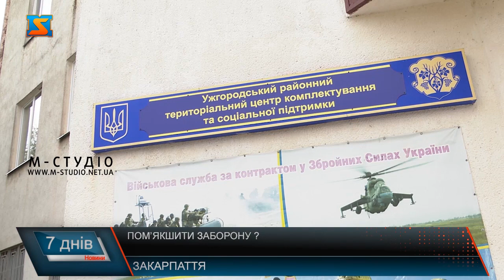Пом’якшити заборону? Кого випускати за кордон?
Дискусії з приводу того, чи варто пом'якшити заборону чоловікам виїжджати за кордон  точаться в уряді. Нагадаємо, з 24 лютого на час дії  воєнного стану  чоловікам від 18 до 60  не можна виїжджати з України за кордон.  І офіційно пом’якшення наразі не анонсували. Що з цього приводу думають жителі Закарпаття? Дискутують з приводу пом’якшення заборони виїзду за кордон чоловікам від 18 до 60 років під час дії воєнного стану в Україні не тільки урядовці, а й жителі  Закарпаття. Причому думки людей полярні. Спершу дізналися, що з цього приводу думають самі чоловіки, безпосередньо яких це стосується.  Нагадаємо, заборона діє 24 лютого на час дії  воєнного стану.  Визначені й винятки: непридатність  до військової служби, відстрочка від призову, якщо самостійно виховують дітей  чи мають на утриманні більше трьох  дітей віком до 18 років, або з інвалідністю, а також усиновлювачі, опікуни, прийомні батьки, батьки-вихователі, мають інвалідність I або II групи чи доглядають  за людьми, які потребують його. Позиція жінок з приводу пом’якшення заборони теж виявилася неоднозначною.  Попри дискусії, які точаться навколо цього питання в українській владі, офіційно анонсу від уряду про дозвіл на виїзд чоловіків за межі України під час воєнного стану не було. Це спонукає чоловіків шукати різні способи перетнути кордон. І де , як не на прикордонному Закарпатті, реалізовувати всілякі схеми. Довідка про інвалідність чи непридатність до військової служби, паспорти інших держав, статус багатодітного батька – найпопулярніші варіанти перетнути пункти пропуску краю. Крім того, були спроби й дістатися через кордон самотужки чи за сприяння різних осіб. Таких ухилянтів ловили прикордонники, інколи й місцеві жителі інформували поліціянтів.  Порушення законодавства про оборону, мобілізаційну підготовку та мобілізацію - тягне за собою накладення штрафу. А ухилення від призову на військову службу під час мобілізації, на особливий період карається позбавленням волі на строк від трьох до п’яти років. Крім того, відповідальність передбачена і за незаконний перетин кордону. Мова про  штраф або адміністративний арешт на строк до п’ятнадцяти діб. А якщо з метою заподіяння шкоди інтересам держави - позбавленням волі до трьох років.